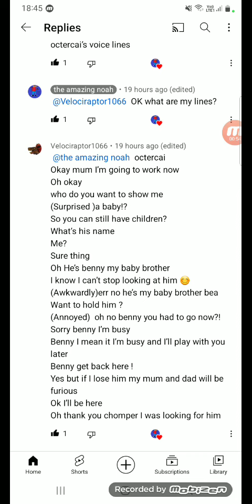Octercai lines for @Velociraptor1066(improved)